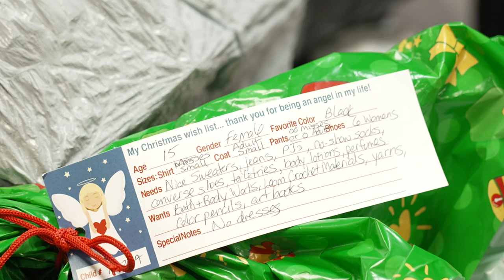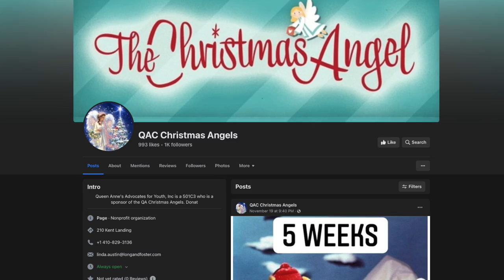Queen Anne's County Christmas Angels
QAC Christmas Angels need your help! As a community we will make sure every child in QAC has a special Christmas.